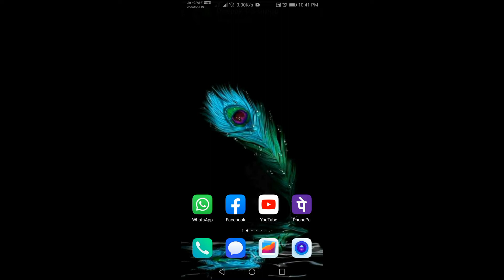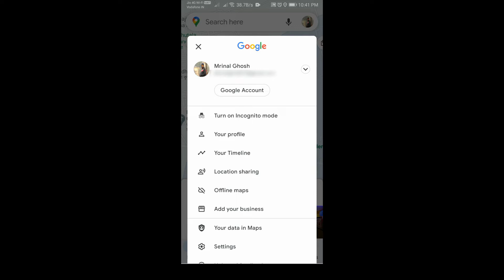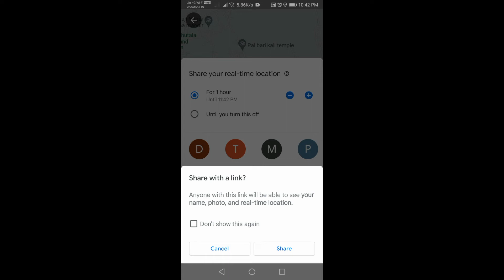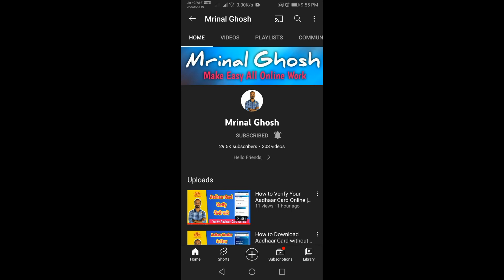How to Share your Live Location using Google Map | Location Kaise Share Kare | Mrinal Ghosh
Hello Friends,

Is Video me mai apko dikhaunga aap kaise bahut e aasaan tarikha se Live Location share kar sakhte hain Google Map se.

In this Video I am trying to show you How to Share your Live Location using Google Map.